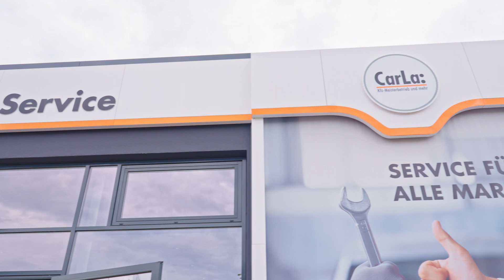Ausbildungsberufe bei Automobile Müller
Du suchst nach einer passenden Ausbildung im Automobilbereich?
Dann passt Du perfekt zu uns!

Komm zu unserem Azubitag und entdecke spannende Ausbildungsberufe. 🔍

An dem Tag präsentieren wir Dir:

🚗 Automobilkaufmann
📦 Fachkraft für Lagerlogistik
🎨 Fahrzeuglackierer
👨🏻‍💻 IT-Fachinformatiker
🛠️ Karosserie- und Fahrzeugmechaniker
👨🏻‍💼 Kaufmann für Büromanagement
🔧 Kraftfahrzeugmechatroniker

Wann? 🤔
Am Donnerstag, den 26. Oktober 2023 und am Donnerstag, den 25. Januar 2024 - jeweils von 16:00 Uhr bis ca. 19:00 Uhr

Wo? 📍
Autohaus Müller Leipzig GmbH
Schongauerstraße 29-31
04328 Leipzig

Neugierig geworden? 👀
Dann klicke hier auf den Link und melde Dich jetzt für den Azubitag an!